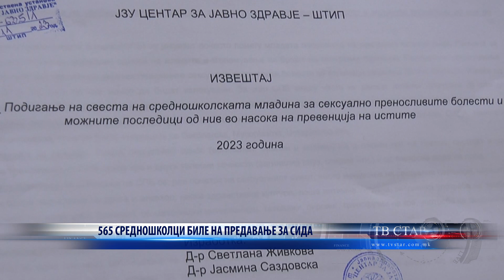565 СРЕДНОШКОЛЦИ БИЛЕ НА ПРЕДАВАЊЕ ЗА СИДА 01 12 2023